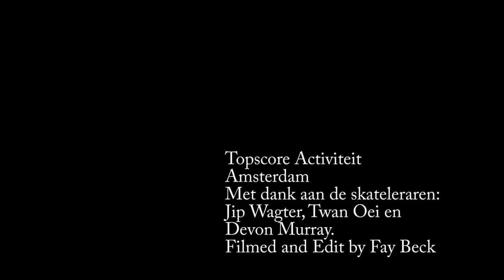Workshop with Planet Contra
We waren aanwezig bij een bmx en skateworkshop. Bekijk de video.